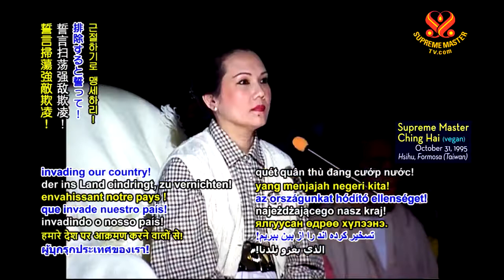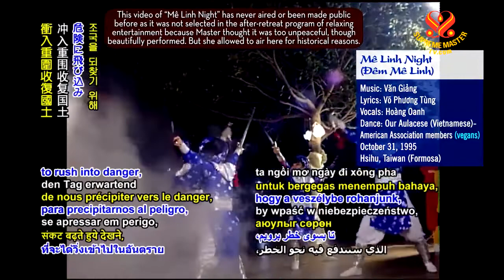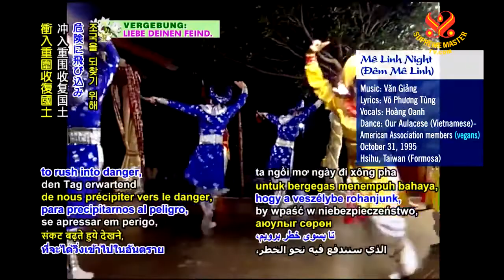Mê Linh Night ( Đêm Mê Linh ) - Thanh Hải Vô Thượng Sư.